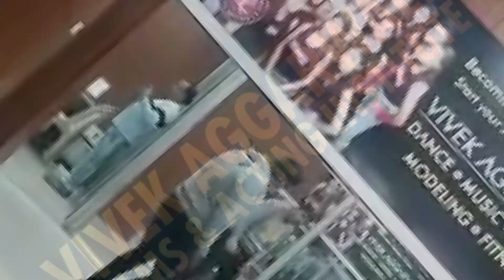Wedding Dance Choreography Anish Gupta Akshit | Students Reviews about Choreographer Vivek Aggarwal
Vivek Aggarwal Films Acting Institute Jalandhar Punjab India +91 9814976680